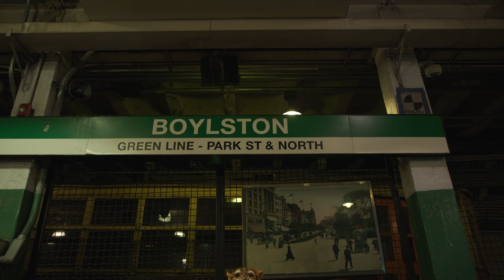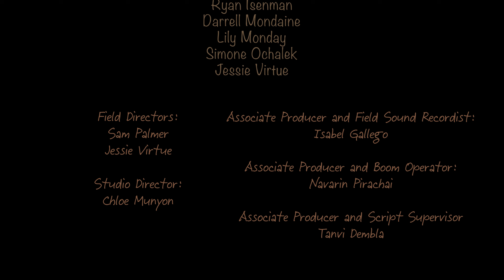The Ear and Headmess Show (Season 1, Episode 1)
As ratings for their sketch comedy show sink, an eclectic bunch must do anything they can to keep the show on air. Including a circus.

Created by Devin Hill and Saskia Penning.
Produced by Devin Hill, Saskia Penning and Tatum Robert Burke